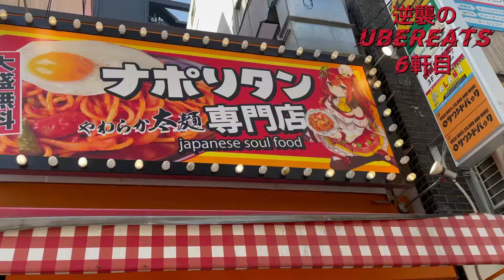逆襲のUberEATS ③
お笑い芸人のウラガワをご紹介します。

今回の企画「逆襲のUberEATS③」

出演者:こばた(タレンチ)・はせがわ